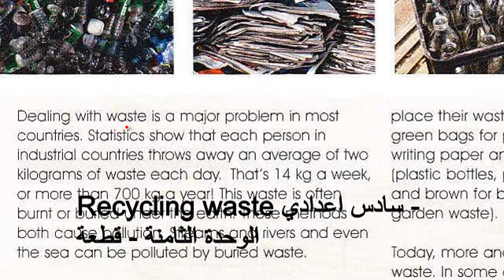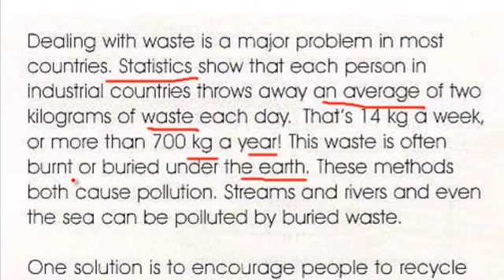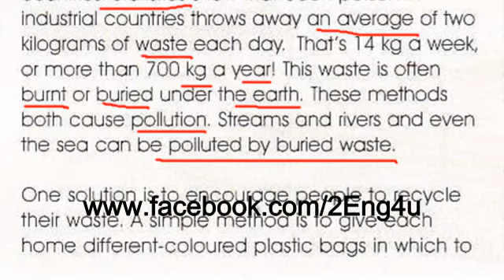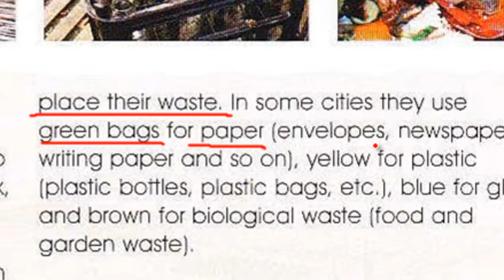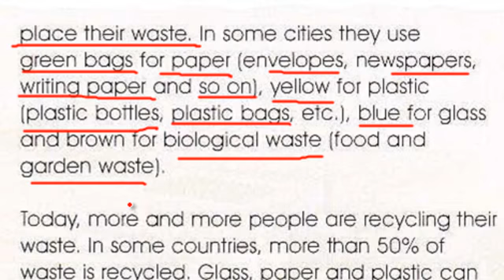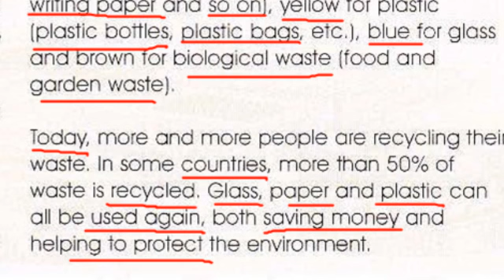سادس اعدادي - الوحدة الثامنة - شرح قطعة Recycling waste